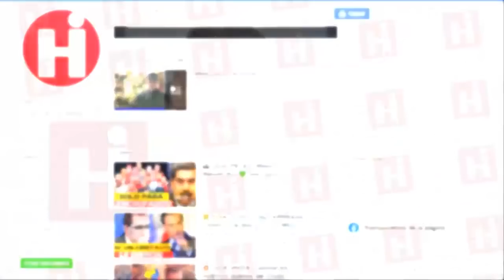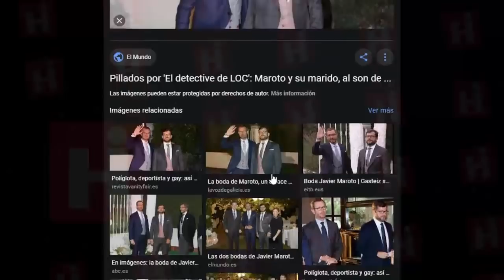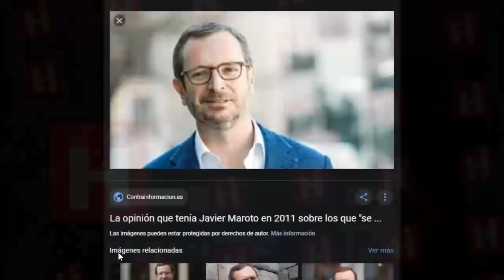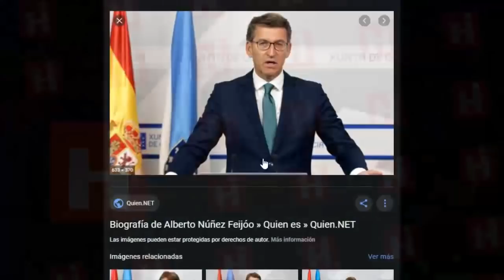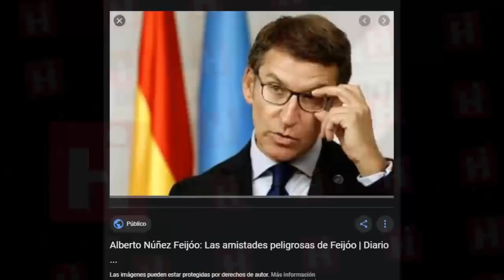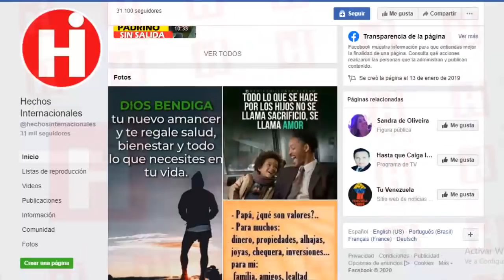⚫NOTICIAS DE VENEZUELA HOY 28 DE FEBRERO 2020 ¡VEAN USTEDES! LE HECHA TODA LA CULPA A ABALOS 😱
Continúa la polémica en España en torno a la escala que realizó en Madrid el pasado mes de enero Delcy Rodríguez, quien tiene prohibida la entrada a los países de la Unión Europea (UE) como consecuencia de las sanciones impuestas por el bloque a altos funcionarios y allegados de Nicolás Maduro.

El presidente Pedro Sánchez insinuó que la decisión de acudir al aeropuerto de Barajas para que Delcy Rodriguez no entrase en territorio español, la tomó el propio ministro de Transportes, José Luis Ábalos.

The controversy continues in Spain about the scale that Madrid did last January Delcy Rodríguez, who is prohibited from entering the countries of the European Union (EU) as a result of the sanctions imposed by the block to senior officials and close friends of Nicolás Maduro.

President Pedro Sánchez hinted that the decision to go to Barajas airport so that Delcy Rodriguez did not enter Spanish territory, was taken by the Minister of Transportation, José Luis Ábalos.

👇 TEMAS RELACIONADOS Venezuela Ultima Hora Hoy Noticias:

* NOTICIA VENEZUELA VAN A ENTRAR ANUNCIA JUAN GUAIDO - BUENA NOTICIA - NICOLAS MADURO RECIBE NOTICIA

* GUAIDO ACEPTA LA AYUDA NACIONAL Y NEGOCIAN CON DONALD TRUMP - NICOLAS MADURO HOY NOTICIA VENEZUELA